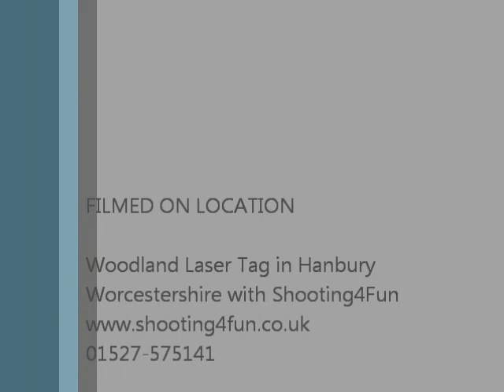Ben's Laser Tag Party with Shooting4Fun